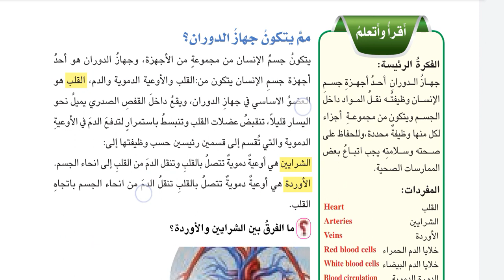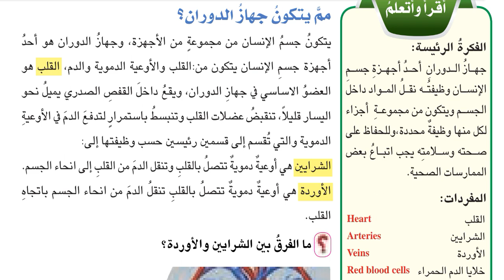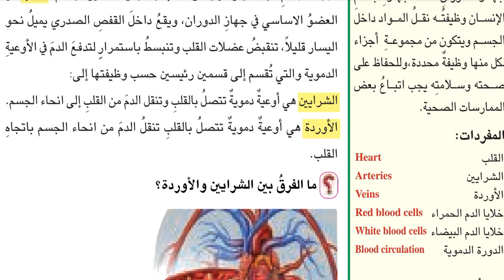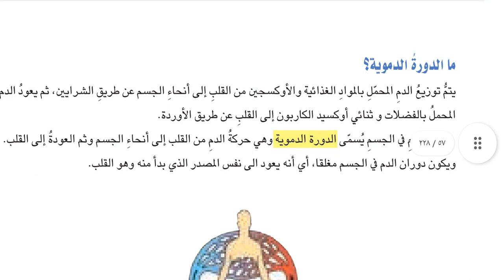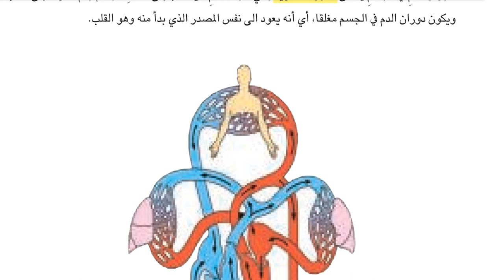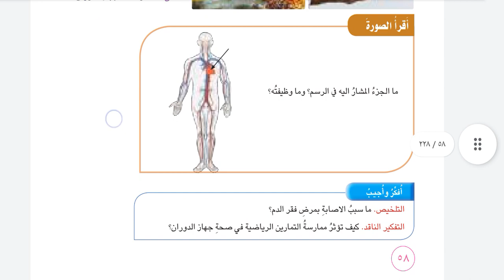جهاز الدوران العلوم الصف الخامس الابتدائي الصفحة ٥٦ و ٥٧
جهاز الدوران في جسم الانسان العلوم الصف الخامس الابتدائي الصفحة 56 و 57